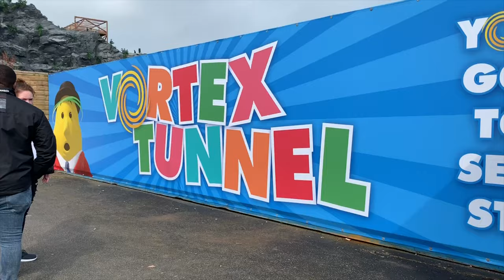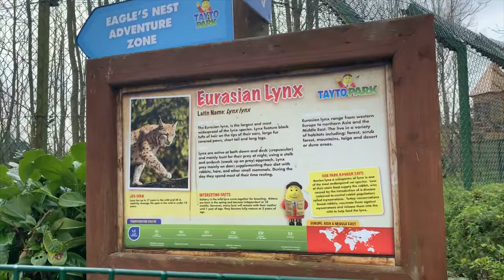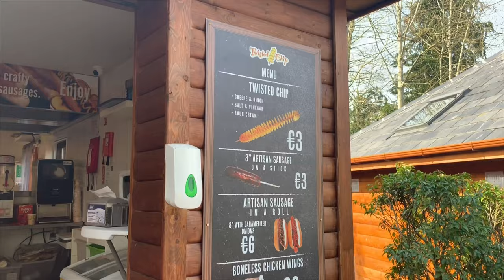TAYTO PARK VLOG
I got wind burnt. But it was worth it.

XO Leanne